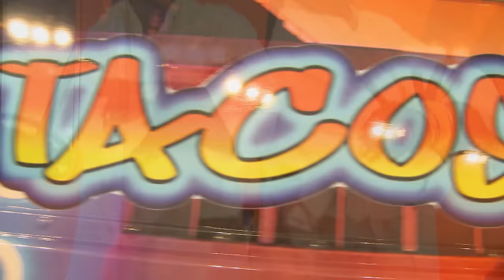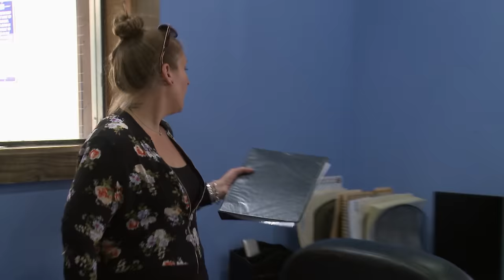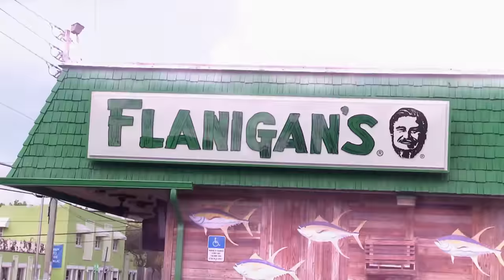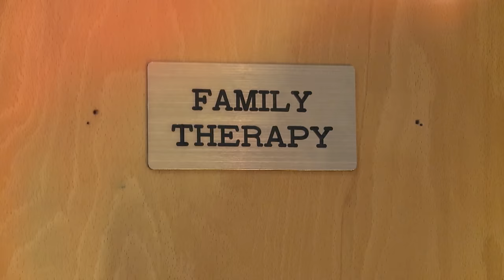South Beach Tow | Season 7: Family Therapy | Watch the Full Episode | truTV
Bernice, Jerome, and Mini-Money go undercover for an unconventional repo. Meanwhile, Eddie squares off against a nature-hating redneck, and Kosgrove has a run-in with a skunk.